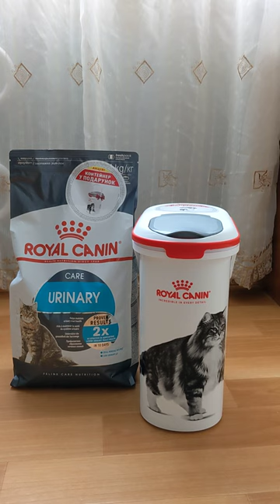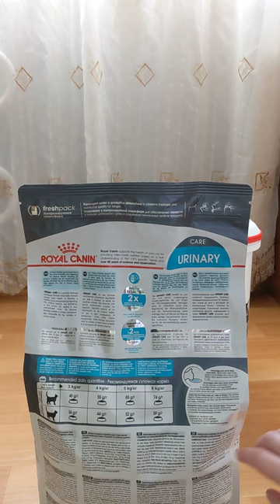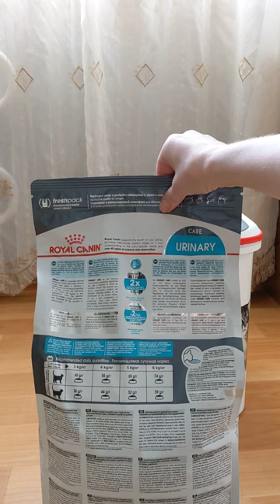Royal Canin Urinary Care 4кг для кошек профилактика мочекаменной болезни